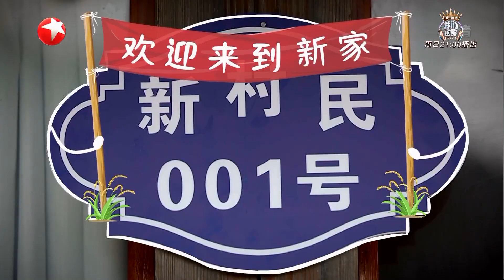【花絮】神秘新村民原来是张艺兴！大包小包开启碎碎念寻新家模式！《我们在行动4》第1期 20191203【东方卫视官方高清HD】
《我们在行动》是东方卫视推出的中国首档精准扶贫公益纪实节目，《我们在行动4》将家乡情结与精准扶贫结合，与明星嘉宾一起走入家乡，解读家乡故事，寻找家乡特色，用暖心行动打破地域阻隔，能够帮助到更多的村民，开拓更多的农产品，实现产业扶贫，教育扶贫、医疗扶贫等。